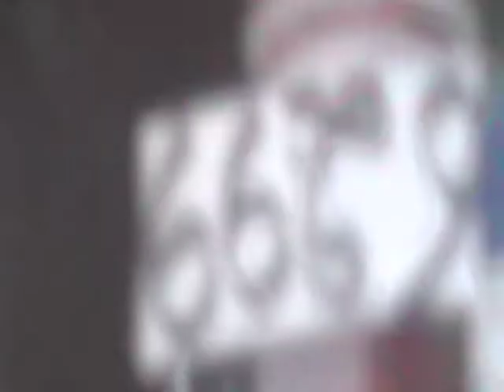CHARMCITY RAWW EAST BALTIMORE 025.MOD